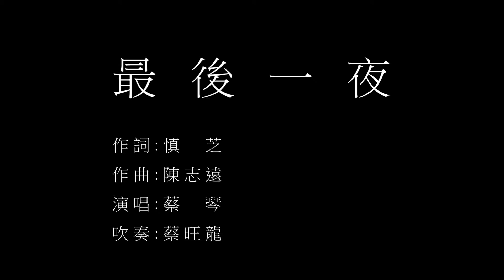12 Beautiful Chinese Flute music / 笛 子 吹 奏 音 樂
12 Beautiful Chinese Flute music / 笛 子 吹 奏 音 樂

各項中西樂器族群名稱:

陶笛類( ocarina オカリナ オカリーナ ) : 6孔陶笛 / 12孔陶笛 / 雙管陶笛 / 三管陶笛 / 四管陶笛

國樂類:

拉弦樂器 : 高胡 / 二胡 / 中胡 / 大提琴 ( 革胡 ) / 低音提琴（低音革胡）
彈撥樂器 : 柳琴 / 琵琶 / 中阮 / 大阮 / 三弦 / 古 箏 / 揚琴
吹管樂器 : 梆笛 / 曲笛 / 新笛 / 簫 ( 洞簫 ) / 高音笙 / 中音笙 / 低音笙 / 高音嗩吶 / 中音嗩吶 / 次中音嗩吶 / 低音嗩吶 / 低音管
打擊樂器 : 排鼓、中國大鼓、板鼓、堂鼓、定音鼓、小軍鼓、大軍鼓、小鈸、大鈸、西洋軍鈸、吊鈸、­­小鑼、大鑼、風鑼、泰來鑼、雲鑼、木魚、磬、梆子、鈴鼓、三角鐵、彈簧盒、風鈴、沙­球­、木琴、鋼片琴、管鐘

西樂類 :

弦樂樂器 : 小提琴 (Violin) / 中提琴 (Viola) / 大提琴 (Cello) / 低音大提琴 (Double Bass) /鋼琴 ( Piano )
木管樂器 : 短笛 (Piccolo) / 長笛 (Flute) / 單簧管 (Clarinet) / 雙簧管 (Oboe) / 薩克管 (Saxophone) / 巴松管 (Bassoon)
銅管樂器 : 小號 (Trumpet) / 圓號/法國號 (French Horn) / 長號 (Trombone) / 上低音號及粗管上低音號 (Euphonium & Baritone) / 大號 (Tuba)
敲擊樂器 : 三角鈴 (Triangles) / 鈴鼓 (Tambourines) / 響板 (Castanet) / 爵士鼓 (Jazz Drum) / 大鼓 (Bass Drum) / 鐵片琴及木琴 (Glockenspiel) / 定音鼓 (Timpani)

尺八( shakuhachi、しゃくはち)